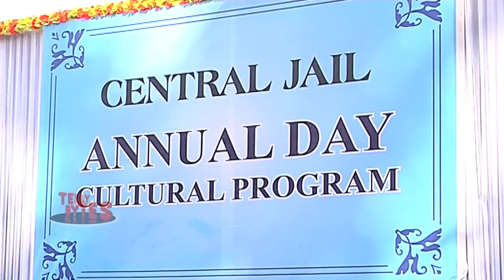Behind The Scenes Of Udaan